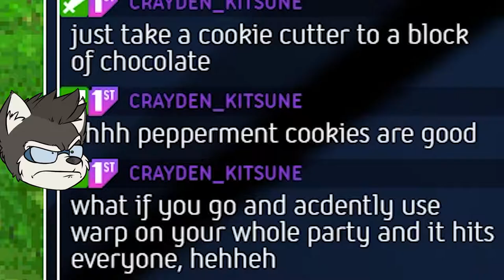Questionable Food Choices — Final Fantasy 2 Pixel Remaster #3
Cookies! Mac 'n' ketchup! Onions! Entertainment?